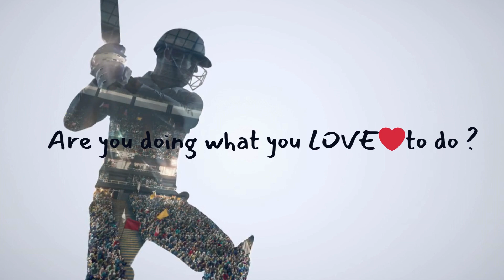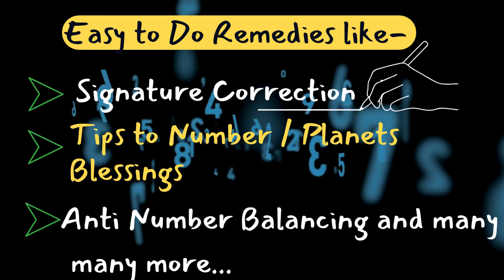Find your Joyful Career 🚀❤️ | Find Your Joy!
Stuck in Wrong Career | Career Numerology

Our video is presenting "best careers as per dob numerology" topic valuable information, but we try to cover the subjects:
-kaun sa career aapke liye achha hai
-lucky career by dob
-date of birth numerology
not in right job
Best career as per numerology
best careers as per dob numerology is a popular topic and I did my best to produce this video clip around this subject
I did a great deal of research about best careers as per dob numerology subject before creating this video, as well as I figured out that people are also interested and also search after "kaun sa career aapke liye achha hai", "lucky career by dob"

When using YouTube on your PC, the size of your video gamer will immediately adjust based upon the available resolution in your web browser window.
Dont' Like Your Career? Numerology can help you
If you want to manually alter the size of your video gamer, simply change the size of your browser. You can choose the Theater mode button in the bottom corner of the video gamer to view your video in a large player without going into full screen, or the Miniplayer button to see in a smaller player.
Audio problems?
If you see that the audio icon is disabled on YouTube videos, attempt the following troubleshooting steps:

Make sure that sound/volume is enabled on your browser or device.
Restart the browser or gadget.
This YouTube channel has various other similar videos about kaun sa career aapke liye achha hai, lucky career by dob and date of birth numerology Please check them out

Thanks for seeing. Do not forget to go to our site .

When using YouTube on your PC, the size of your video gamer will immediately adjust based upon the available rezolution in your web browser window.

Audio problems?

numerology 2 career path
numerology 2 career
numerology 3 career path
career for number 3
numerology life path 3 career
numerology life path 4 careers

numerology 5 career path
numerology life path 5 careers
best career for numerology 5
numerology 6 career path
career for numerology number 6
life path number 6 career options
career for number 6
numerology life path 7 careers
7 life path number careers
career for numerology number 8
career options for number 8
career for number 8
numerology life path 8 careers
what does numerology number 8 mean
numerology 9 career path
numerology life path 9 careers

combining passion and profession
Career Choices Simplified: How Numerology Guides You! 🔢✨ | Career Numerology